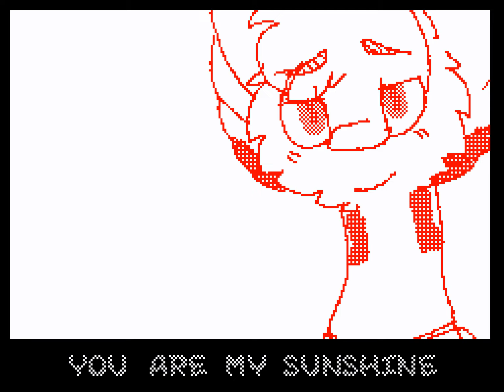You Are My Sunshine [2017]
'nother oldie

uploading from mobile sudomemo